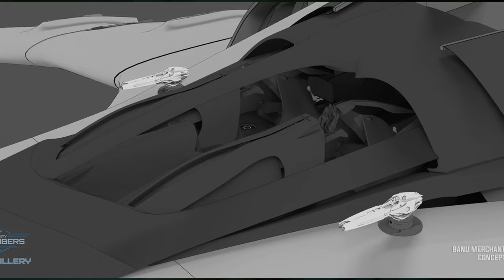Exploring the Banu Merchantman in Star Citizen: From Concept Art to Reality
Join me on a journey through the evolution of the Banu Merchantman in Star Citizen, one of the most highly anticipated spaceships in the game. From its initial concept art in 2013 to the latest design iterations, we'll explore the ship's unique features and learn about its history and development. With stunning 3D art and video footage, you'll get a detailed look at the Banu Merchantman's interior and exterior, and discover what makes it such a unique and highly sought-after vessel in the Star Citizen universe. Whether you're a die-hard fan or new to the game, this video is a must-watch for anyone interested in the Banu Merchantman and the world of Star Citizen.